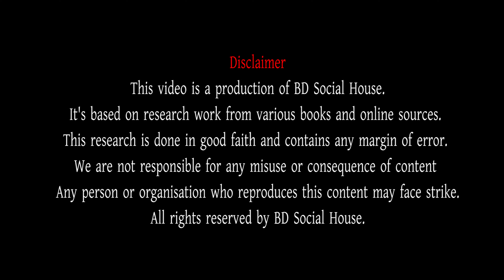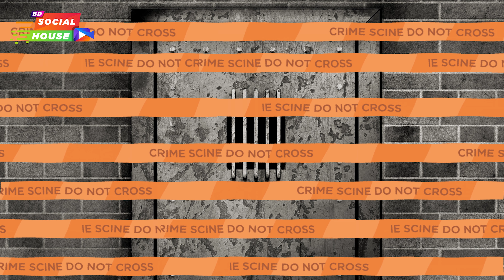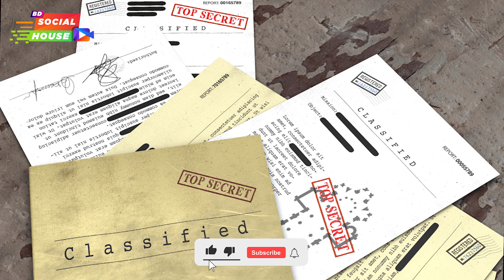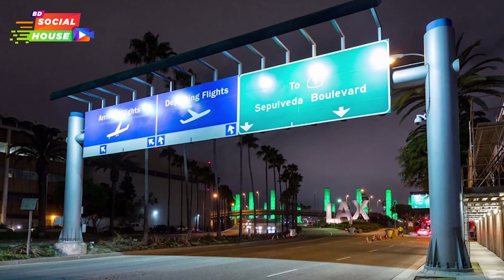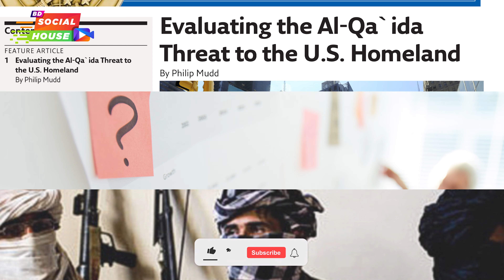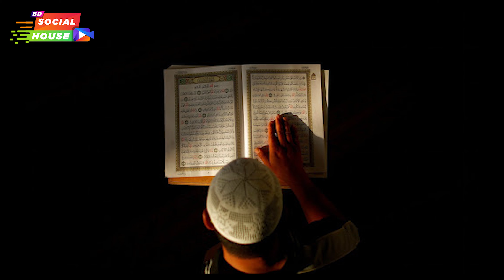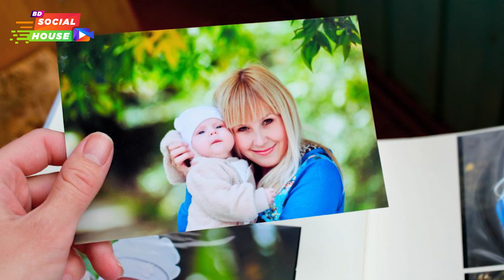কয়েদি নাম্বার ৭৬০, mohamedou slahi. (Part-1) Social Hose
এই ভিডিওর কোন অংশের পুনরায় ব্যাবহার করলে আপনাকে কপিরাইট লংঘন আইনের আওতায় আনা হবে।
এবং লাইক কমেন্ট ও শেয়ার করে সাথেই থাকুন। দেখতে থাকুন আরও নতুন শিক্ষণীয় সব ভিডিও।

music from Islamic music.

Join Us With BD Social House. ❤